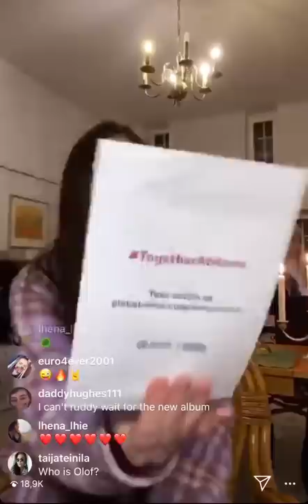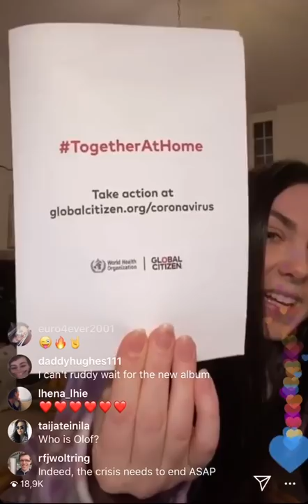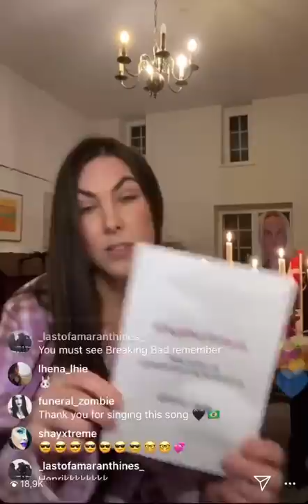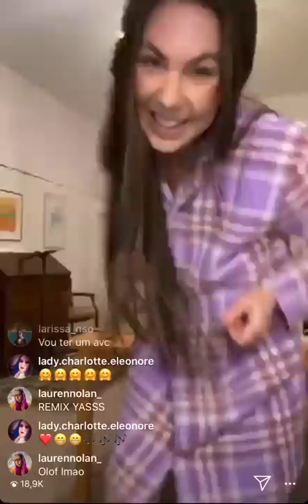Together at Home livestream with Elize Ryd & Olof Mörck from Amaranthe for Global Citizen & WHO.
Instagram Livestream with comments!
1) Stand by me (Ben E. King)
2) One By One (Elize Ryd & Rickard Söderberg)
3) Amaranthine (Amaranthe)
4) Endlessly (Amaranthe)
5) Digital World (Amaranthe)
6) I will Survive (Gloria Gaynor)